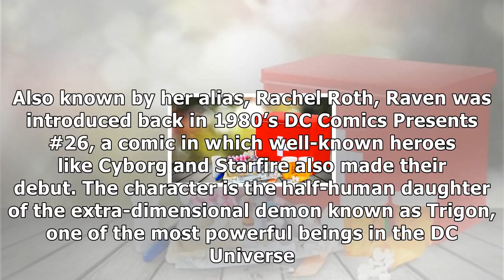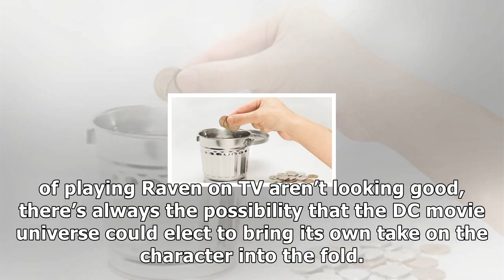MTV News - Walking dead star wants to play raven in teen titans